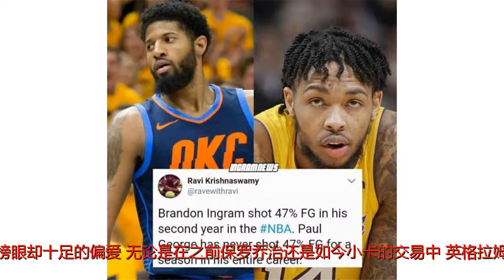英格拉姆单换莱昂纳德？湖人球迷：请马刺多加一个首轮签！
谢谢！在最近湖人的交易流言中，英格拉姆的名字都频频出现在交易方案中，但湖人管理层对这位榜眼却十足的偏爱，无论是在之前保罗乔治还是如今小卡的交易中，英格拉姆都不是交易筹码，而且如果你对比同时期英格拉姆和乔治还有莱昂纳德的数据，同样作为二年级生的英格拉姆要比乔治和小卡两位巨星强很多！二年级菜鸟数据耀眼！上赛季，英格拉姆相比菜鸟赛季可谓大幅度的进步，场均贡献16.1分5.3篮板3.9助攻0.76抢断0.76盖帽，投篮命中率高达47%，三分命中率39%。相比菜鸟赛季场均9.4分几乎是翻倍增长。如果横向对比，反观莱昂纳德和保罗乔治这两位湖人追捧的全明星球员，莱昂纳德在二年级场均只能贡献11.9分和6篮板，投篮命中率49.4%，保罗乔治二年级场均贡献12分5.6篮板2.4助攻1.6抢断，投篮命中率44%，在数据和整体的进攻效率上，英格拉姆要完胜莱昂纳德和保罗乔治！魔术师偏爱有加！魔术师和整个湖人高层对于英格拉姆的喜爱程度，可能超出了所有人的想象。第一年，英格拉姆菜鸟赛季场均只能得到可怜的9.4分，三分命中率更是只有29%。但是在去年夏天，湖人管理层拒绝了关于考辛斯的交易，原因就是涉及到英格拉姆。湖人球迷都希望英格拉姆第一年就打出科比的数据，这显然不可能，但从成长的速度来看，同期的英格拉姆完全不逊于湖人目前正在追逐的两名球星，英格拉姆第三年场均20+5指日可待！关于英格拉姆的上限，他可能不会成为下一个杜兰特，但是应该也不会逊于目前的保罗乔治和莱昂纳德。湖人对小卡兴趣大减！目前根据“美国杨毅”史蒂芬-A的消息，NBA各支球队对莱昂纳德的兴趣大大降低，76人坚决不出富尔茨，凯尔特人坚决不出塔图姆，甚至是杰伦布朗还要考虑考虑，那笔涉及欧文的交易更是没被任何记者证实。然而湖人方面更不着急了，今年球队薪金空间已经用完，詹姆斯一签就是4年，同样不着急湖人引援，小卡就是想来洛杉矶，恐怕也要等到明年了。说回到英格拉姆，湖人不交易他，就是希望莺歌下赛季还能出现跨越式的进步，以英格拉姆自律和刻苦的程度，进步是理所应当，如果下赛季湖人能收获一个像保罗乔治和莱昂纳德这样的年轻球星，湖人的吸引力将更大，他们何苦非在今年着急交易呢？所以湖人球迷也在论坛调侃马刺：想换英格拉姆？请你们再加一个首轮签！